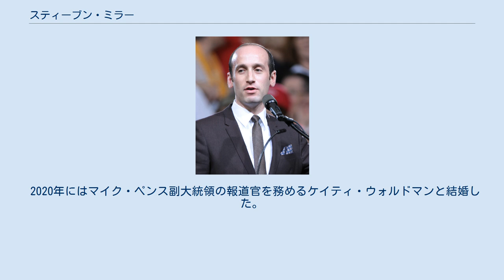スティーブン・ミラー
スティーブン・ミラー（2016年6月） スティーブン・ミラー（Stephen Miller、1985年8月23日 - ）は、アメリカ合衆国の政治顧問。
第45代大統領ドナルド・トランプの大統領上級顧問・スピーチライターを務めた。
以前はアラバマ州選出の上院議員ジェフ・セッションズの秘書をしていた。
 姓の「Stephen」は綴りから「ステファン」とかな表記されることもあるが、アメリカでの発音通りの表記は「スティーブン」である。
妻は副大統領報道官のケイティ・ミラー。
 カリフォルニア州サンタモニカで、ユダヤ人家庭に育つ。
両親は民主党員だったが、本人は保守系に傾く。
サンタモニカ高校時代に保守系ラジオ放送に登場するようになった。
ラジオ番組のゲストとして出演していた彼は、自分の通うリベラルな高校についての批判を繰り広げた。
また地元の新聞にも、ポリティカル・コレクトネスを重視する学校を批判する文章を寄せた。
 2007年、デューク大学から学士号 (BA) を得て卒業した。
主専攻は政治学であった。
大学卒業後の7年間はトランプ政権の初代司法長官に指名されたジェフ・セッションズ上院議員の演説秘書を務めた。
2016年アメリカ合衆国大統領選挙の期間中は1日に3本の演説をスラスラと作成したため、書く「機械」というニックネームをつけられた。
ミラーが起草した「忘れられた人たち」に向けた「私はあなたたちの声になる」という訴えは、トランプが当選する原動力の一つにもなった。
スティーブン・バノンは、「彼が加わってからというもの、トランプの演説には変化が起きた。発想がより力強くなり、主張がよりはっきりとしていった」と評価している。
 2017年1月20日、大統領に就任したドナルド・トランプによって、政策担当上級顧問に任命された。
「アメリカファースト」を宣言した大統領就任演説の起草者がミラーであった。
トランプの主張を上手く草稿で表現できる側近として信頼を得ているとされる。
しかし、政策経験がほとんどないミラーの起用は、上院での7年間を知る者には衝撃であったという。
また、中東やアフリカの7か国からの入国を禁止した大統領令に関し、ミラーはバノンと共に、関係官庁との充分な相談を行うことなく大統領令を起草したと報道された。
関連する会見では、移民政策を巡ってCNNの記者と激しく言い争う様子が注目を集めた。
 2020年にはマイク・ペンス副大統領の報道官を務めるケイティ・ウォルドマンと結婚した。